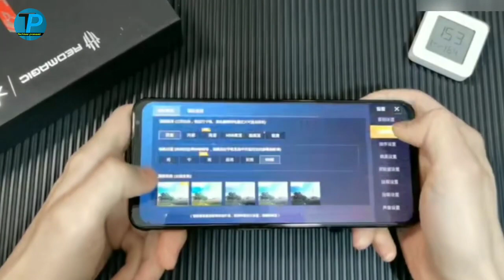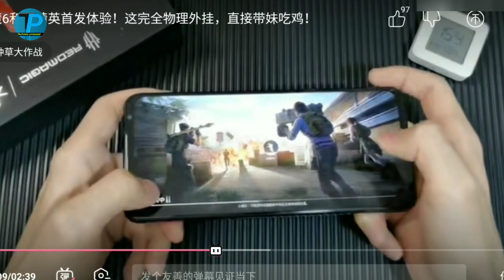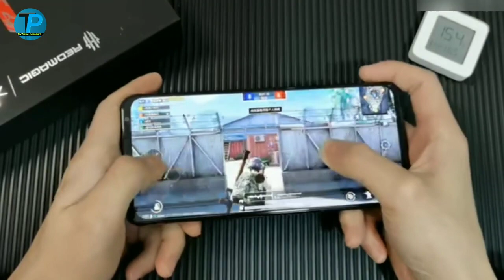Nubia Red magic 6 Pro Game Test pubg mobile game test Nubia red magic 6 pro | Pinoy Tech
Nubia Red magic 6 Pro Game Test || pubg mobile game test Nubia red magic 6 pro